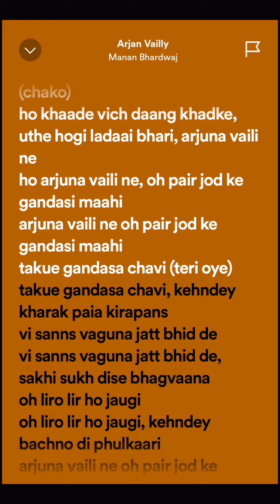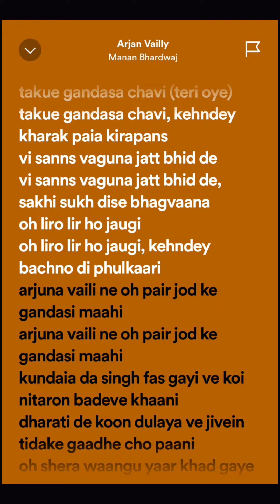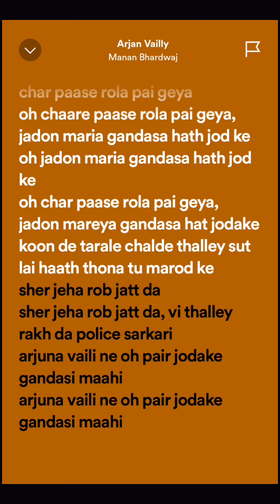ARJAN VAILLY || MANAN BHRADWAJ